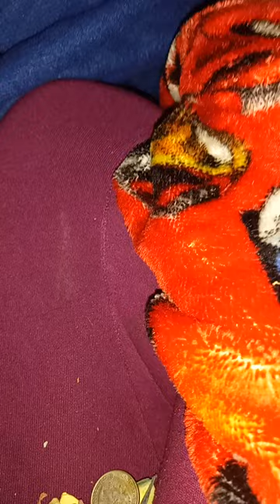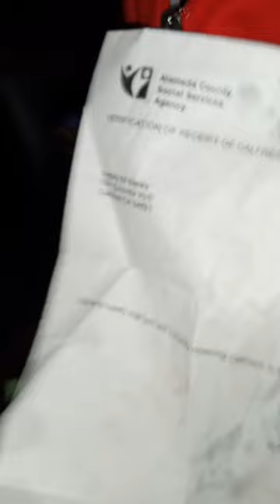mean y'all I just seen her on e14 coming out the smoke shop on miller in nogga pants shirt n shoes